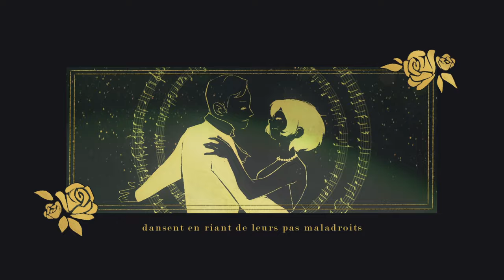(Original MV | French cover) Honeymoon Un · Deux · Trois - 蜜月アン・ドゥ・トロワ 【T3VY】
EN captions are available!

Hello there! How have you been?
Happy new year!! I wish everyone the best for 2022 and hope we will all stay healthy!

Back again with a life update, huh?

2021 was not a bad nor a good year, just okay. I started my new job as a 3D animator in January and while it is new and exciting, I felt (and still feel) a lot of pressure and stress, wondering if it fits me and if I’ll be able to reach the level of the people I admire one day. I like to think everything will be okay, but I guess I can’t stop myself from worrying.

Aside from work, my 2021 had its good and its bad times. I could meet friends from overseas, get to know some older friends better, say goodbye to family members but also reunite with relatives at the same time. And while I am quite awkward and not the most talkative person, I am grateful for every person who crossed my life and those who are still sticking around, thank you for being part of who I am today.

As you can see I didn’t post a lot in 2021. I wish I could sing more but currently living with my parents, I can’t record as much as I want and I am terrified of singing when someone else is at home (it sounds stupid but hopefully I'll get past through it someday). I'm happy I still managed to quickly record some stuff, including this cover. Since I can't sing a lot, I’ve been spending more time on the visual side, learning how to use After Effects better and trying to create more MV-like videos. It is a lot of fun but how do animators deal with AE? Teach me your ways please!!!

Now back to the cover. I don’t really sing in French despite it being my first language but it will change eventually. I am not familiar with writing translyrics but it was a fun challenge to take! It is not a direct translation from the Japanese version but I tried to keep the overall feeling and meaning of the song.

About the video… the MV was unplanned (how surprising lol) I initially had the main illustration with my persona but when I started to edit the video I felt like adding scenes to go with the lyrics. A lot of brainstorming and trial and error but I find myself really enjoying making MVs though I am still slow at it. (small steps, small steps) It was the first time using my computer to animate, no more crashes hooray (I was using my laptop until then).

By the way, my friend Elly also made a French cover of the song with her own lyrics, you should definitely check it too! (The more French the better hehe)

I’ll always be grateful to the youtaite/utaite community and I am proud to see its evolution through the years. It’s such a creative and inspiring community, it’s a special place where I can combine my love for art and music and push myself to create and learn more. I’m amazed to see the quality getting higher and higher each year, you guys are amazing. Btw do you remember (the 21st night of Sept--) when we used to go to zerochan to get PNGs and slap a bathroom reverb on audacity and call it a finished mix? Look how far we've come!

I’ve also met a lot of amazing and talented people and friends through this commu, some whom I’ve met in person years later across the globe. I’m really happy to see friends and people from the community get more recognition (and money hehe) and get involved in bigger projects after all those years, I hope you will thrive doing what you like for the longest time!

It’s getting harder for me to work regularly on covers with my current job but I’ll try to be around for as long as I can! I hope I'll find a way to be more active and collab again someday soon. But for now, thank you always for your support and patience!

And I think that’s all I have to say for now… Actually I’ve realized I did write quite a bit haha.

Thank you for reading if you are still here! Please take care, try not to be too hard on yourself, don’t forget to rest, it’s okay to slow down and take your time. And always remember to have fun!
(that's also me trying to convince myself haha)